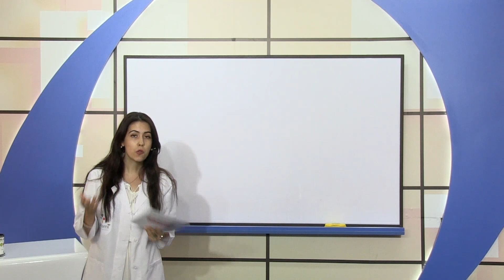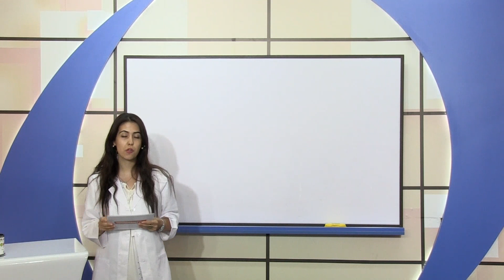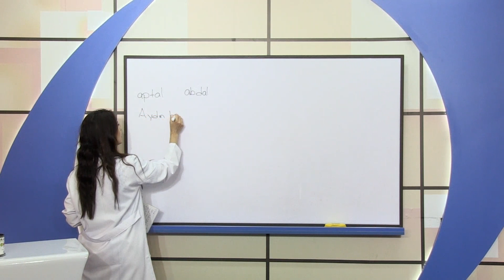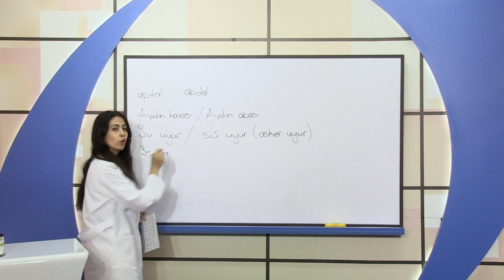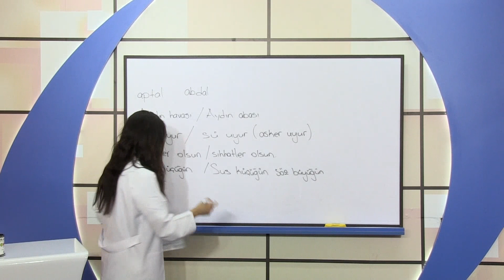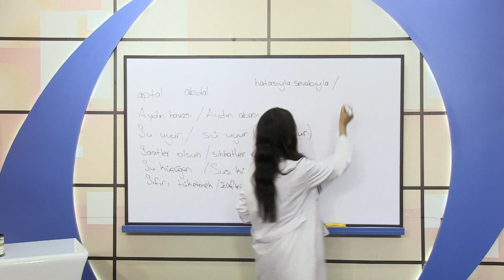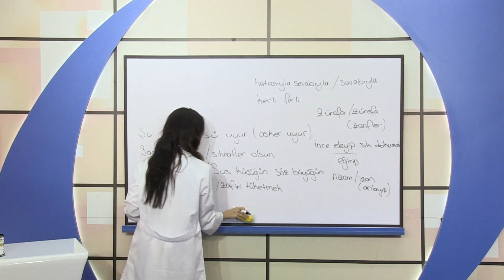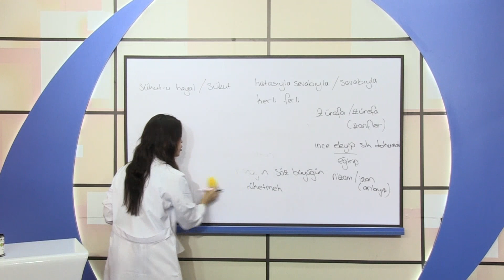Diksiyon ve Güzel Konuşma Eğitim Seti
Diksiyon ve Beden Dili Eğitim Seti

Diksiyon ve Güzel Konuşma Eğitim Seti ile etkili bir şekilde konuşmayı, beden dilini kullanarak güzel konuşmayı öğreneceksiniz. Detaylı konu anlatımları ve uygulamalar kapsayan eğitim setimizin demolarını detaylı bir şekilde izleyiniz.